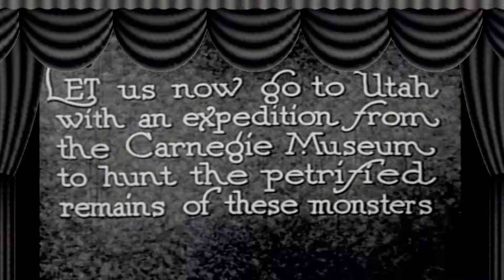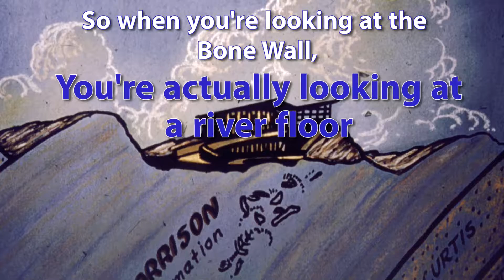Fossil Quarries - Past and Present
During the summer of 2016, an excavation was completed at dig site DNM-16 in Dinosaur National Monument after decades of work.  Take a look at the history of digging up Dinosaur fossils within the monument in this video.